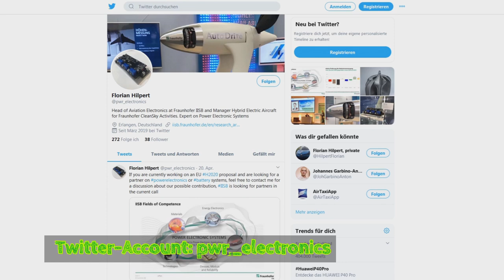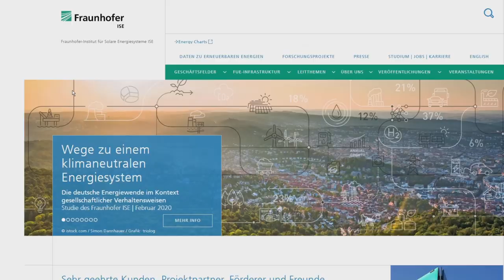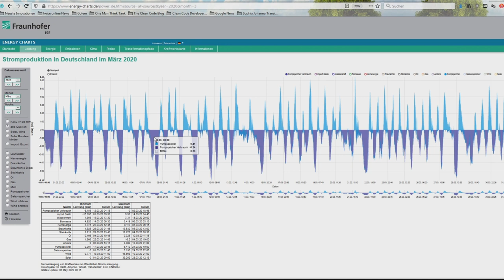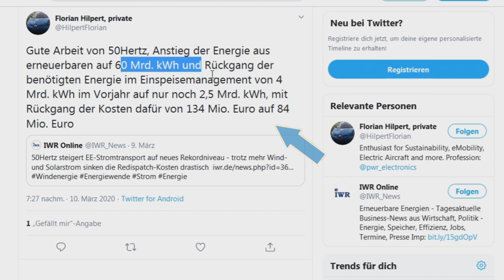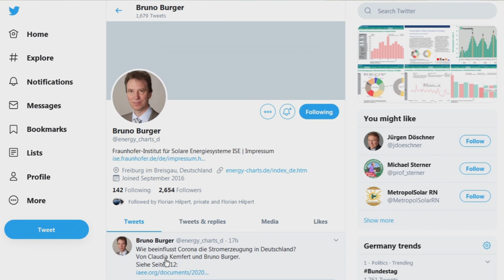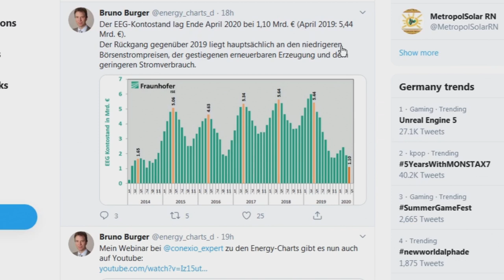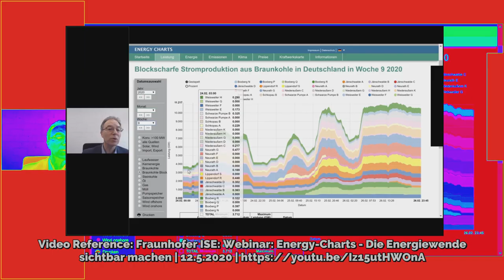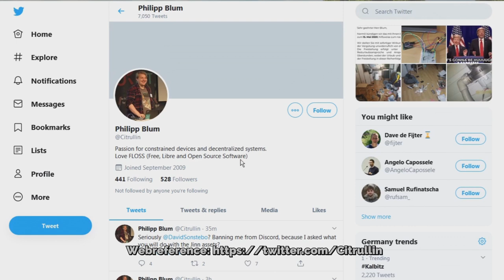Fluktuationen im deutschen Energienetz mit Coronakrisen-Effekt | Energy Charts Fanvideo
Kleine manuelle Analyse der Netzstabilität anhand der Stromverbrauchsstatistiken der Energy Charts vom Fraunhofer ISE unter Prof. Bruno Burger.

Table of Contents / Inhaltsangabe:

00:00 Intro mit Datas Energiefluktuationen
00:11 Ode an Hobby-Wissenschaftskommunikatoren
00:34 kleiner Exkurs: Elektroflugzeuge
01:03 Rekord für erneuerbare Energien in Deutschland
01:58 Energiegitter Energy Charts
02:25 Who the f*ck is Fraunhofer?
02:57 Bunte Bilderschau der schönsten Fraunhofer Parodien
04:05 Energieschubsen mit deutschem Strommix / Regelungsanalyse
07:44 Megaübersicht Märze und Aprils mit Corona-Lockdown-Effekt
08:45 Nettostromerzeugung in Deutschland im März 2020
09:17 Tabellenkalkulation Datenschubsen Nettostromerzeugung
09:59 Energieverbrauch während Corona
10:59 Bruno Burger twittert
12:42 Energiepreise (Preise & Kosten) EEG-Förderung, Strompreis
14:17 Korrelation vs. Kausalität
14:36 Wie spricht man Bruno Burger aus?
15:06 Interview Energieexperten aus Leitwarte & Co
18:28 Wissenschaftskommunikationsboom auf Twitter
19:21 Outro Star Trek Picard Energie Energy!

Nettoerzeugung von Kraftwerken zur öffentlichen Stromversorgung.
Datenquelle: 50 Hertz, Amprion, Tennet, TransnetBW, EEX, ENTSO-E
letztes Update: 01 May 2020 00:16

Video filmed edited and researched by Sophia Transistor